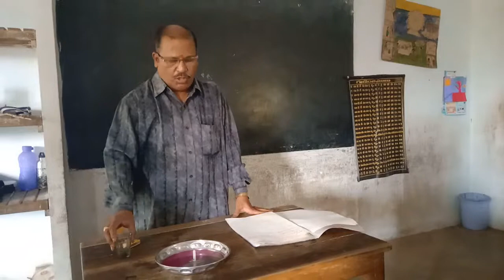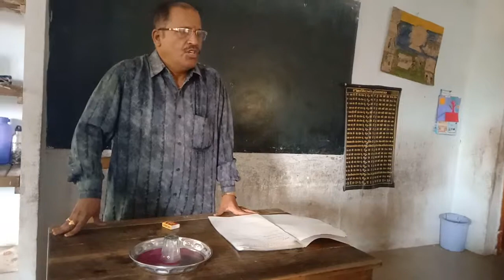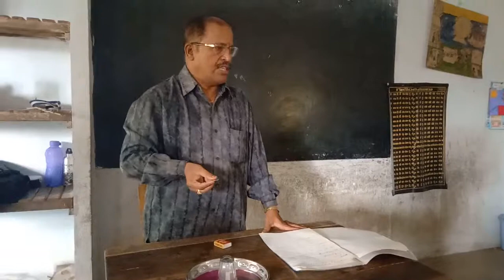March 6, 2019